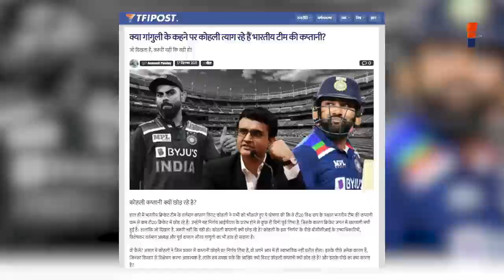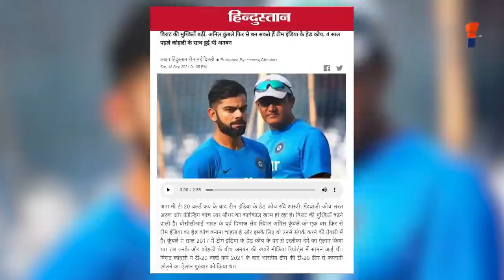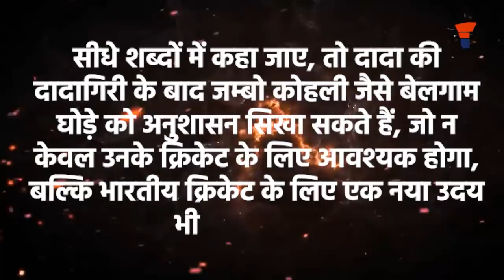Dadagiri 2.0: Big changes in Team India: शास्त्री का समय खतम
भारतीय क्रिकेट को वैश्विक बुलंदियों पहुंचाने वाले पूर्व कप्तान महेन्द्र सिंह धोनी के संन्यास लेने के बाद से भारतीय क्रिकेट एक अस्थिरता के दौर से गुजर रहा है। एक तरफ टीम में जहां गुटबाजी ने माहौल खराब कर रखा है, तो दूसरी ओर अनुशासनहीनता टीम में समस्याओं की मुख्य वजह है। ऐसे में भारतीय टीम का प्रदर्शन ICC  टूर्नामेंट्स में लगातार गिरता दिखा है, जिसके चलते उठ रहे सवालों के कारण विराट कोहली ने टी-20 क्रिकेट में कप्तानी से इस्तीफा दे दिया है।